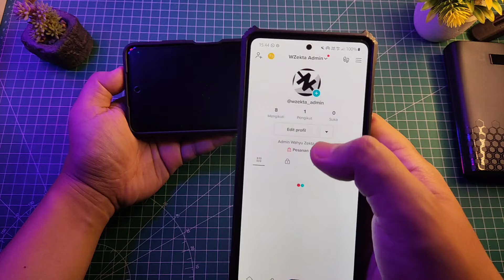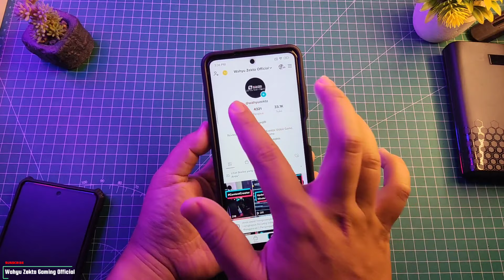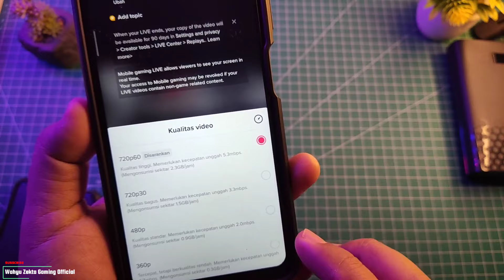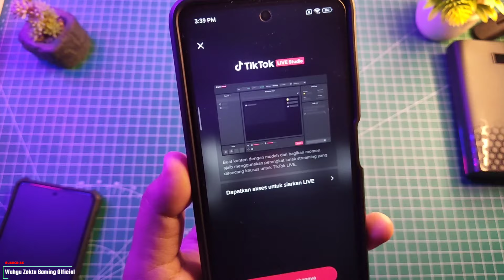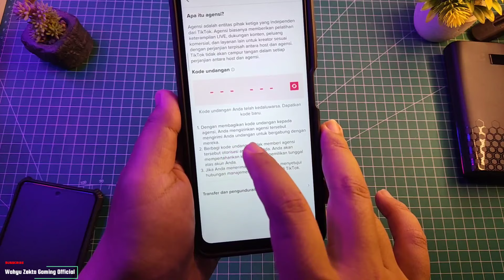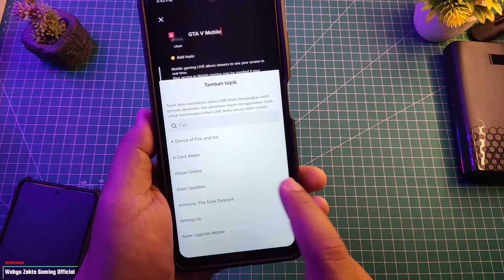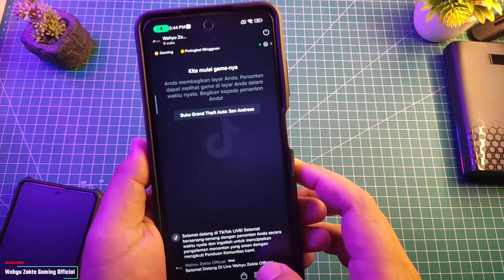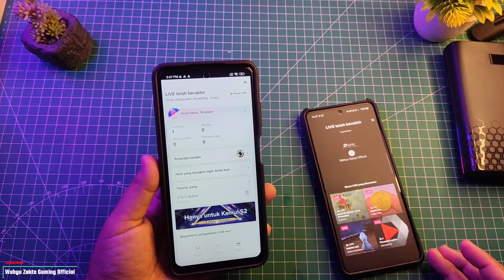Lagi Rame Ya? Live Gaming Di tiktok.. Nih Cara Live di tiktok Mudah Banget Cukup Dengan HP Android!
Video kali ini saya share tutorial gaming bagaiamana cara live di tiktok hanya dengan 1 hp android  Selengkapnya Yuk Langsung Ke videonya..
Note:
Wajib Simak Dari Awal Sampai Akhir Biar Jelas dan tidak salah Step!!

Produk yang pernah saya pake :
Gabung Grup Telegram Wahyu Zekta Tutorial
abung Grup Telegram ( Samsung Galaxy A52s 5G )
Gabung Grup Telegram ( Redmi Note Series )